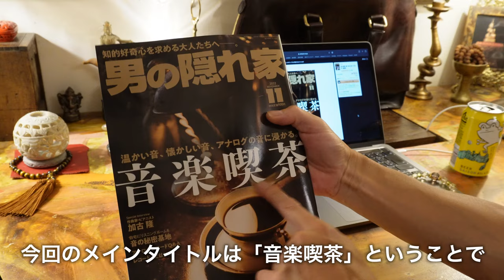「月刊 男の隠れ家」にコドモプロが掲載されました！！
去年、TourbillonCafeのアンソニーさんが、”秘密基地のような小さな書斎と”いう特集で掲載れてて「すご！！」と思ってましたところ、、
この度なんと！コドモプロも掲載して頂く事となりました🍀ヤバッ

男の隠れ家 2022年 11月号 No.314 音楽喫茶

TourbillonCafe🔜中年男性のバイブル「男の隠れ家」に掲載されました!!
男の隠れ家 2021年 3月号 No.294 DIYで愉しむ秘密基地の造り方

00:00　ご報告
02:11　ボツ写真スライド

AudioやJazz を始め、男の隠れ家、釣りなど、オヤジの遊びについて発信していきます。

ターンテーブル：Garrard Model 301
トーンアーム（St）：Ortofon RMG-212 オリジナル
トーンアーム（Mono）：Ortofon RF-297 復刻
カートリッジ（St）：Ortofon SPU-G 初期（30万台）
カートリッジ（Mono）：Ortofon A-25 (HMV) type Egg Shell
CMトランス（St）：Jorgen Schou JS No.41 初期型・赤ドット
CMトランス（Mono）：Jorgen Schou JS No.251 初期型・赤ドット
プリアンプ：Marantz Model 7（13000番台）オリジナル・テレフンケン ECC 83
パワーアンプ：Mcintosh MC2505
スピーカーシステム：Altec 848A FLAMENCO
ツイーター：Fostex T500A mk III (Mundorf Evo650-0.10μF)
ラインケーブル：NEUMANN製 MICケーブル
スピーカーケーブル：BELDEN 8473 14GA
音質改善機器：AUG-LINE TERMINATOR LINE CONDITIONER
レコーダー：TASCAM PCMレコーダー DR-40

ソース：Mac Book Pro 13インチモデル（Musicアプリ再生）
DAコンバーター：RANE ONE (24bit 48kHz)
パワーアンプ：FirstWatt J2（25W+25W JFET Stereo Power Amplifier）
スピーカーシステム：ALTEC 838A CARMEL
スピーカーケーブル①：4N純銀単線 1.6mm
スピーカーケーブル②：WE 1940’s  20awg 絹巻エナメル単線

/// 簡易出張用システム ///
ソース：Mac Book Pro 13インチモデル（Serato DJ Pro再生）
パワーアンプ：QUAD 405
スピーカーシステム：Electro-Voice SENTRY V
スピーカーケーブル：AE線1.2mm

/// 文化振興室 Main System ///
Turntable：Garrard Model 301
ToneArms（St）：Ortofon RMG-212 original
ToneArms（Mono）：Ortofon RF-297 (80's Reissue)
Cartridges（St）：Ortofon SPU-G initial type（300000's）
Cartridges（Mono）：Ortofon A-25 (HMV) type Egg Shell
MC transformer（St）：Jorgen Schou JS No.41 initial type・red dot
MC transformerMono）：Jorgen Schou JS No.251 initial type・red dot
preamplifier：Marantz Model 7（No.13000's）tube/Telefunken ECC 83♢
Power Amplifier：Mcintosh MC2505
speaker system：Altec 848A FLAMENCO
super tweeter：Fostex T500A mk III (Mundorf Evo650-0.10μF)
line cable：NEUMANN microphone cable
speaker cable：BELDEN 8473 14GA
option：AUG-LINE TERMINATOR LINE CONDITIONER
Recorder: TASCAM PCM recorder DR-40

/// PC Audio System ///
DA converter：RANE ONE (24bit 48kHz)
Power Amplifier：FirstWatt J2（25W+25W JFET Stereo Power Amplifier）
speaker system：ALTEC 838A CARMEL
speaker cable①：4N pure silver wire 1.6mm
speaker cable②：WE 1940’s  20awg (silk scroll Enameled single wire)

/// mobile System ///
Power Amplifier：QUAD 405
speaker system：Electro-Voice SENTRY V
speaker cable：AE wire 1.2mm